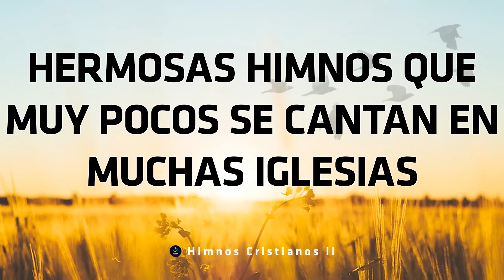Hermosas Himnos Que Muy Pocos Se Cantan Muchas Iglesias - Llevan A La Presencia De Dios